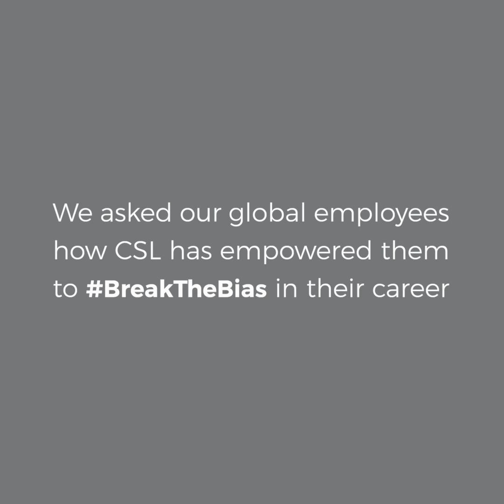International Women's Day Tribute 2022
For International Women’s Day, we asked our global employees how they Break the Bias in their workplaces and personal lives.